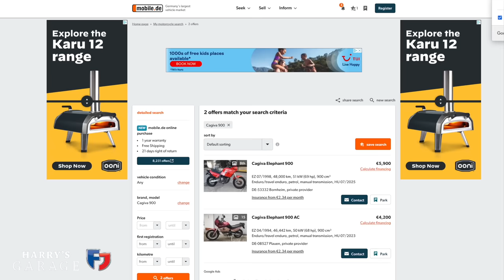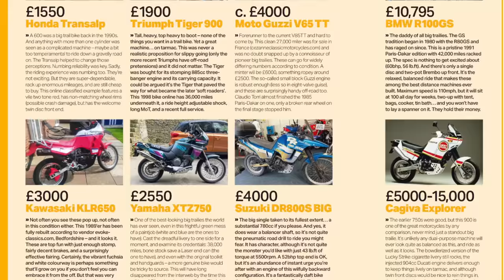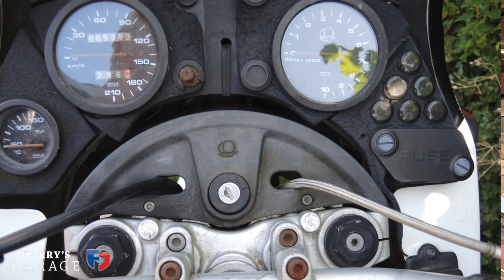We go to Germany to pick up 2 barn-find Cagiva Elefants, a 750 & 900 ie. Elefant Rescue Part.1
Join us on a crazy 36 hour round trip to Germany after my son, Charlie Metcalfe, buys two barn find Cagiva Elefants (a 750 and the super rare Elefant 900 ie) from their long-term owner in Stuttgart, who parked the bikes up some 16 years ago and hasn't touched them since.